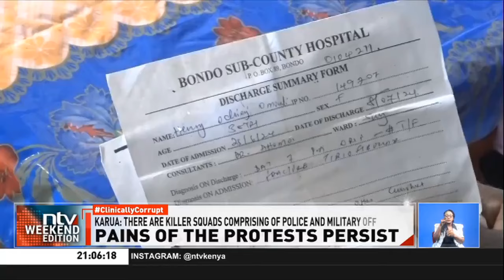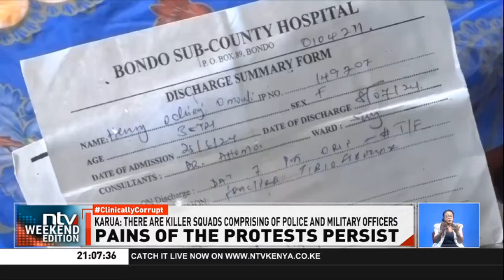Siaya man's life in ruins after being shot during 25 June protests